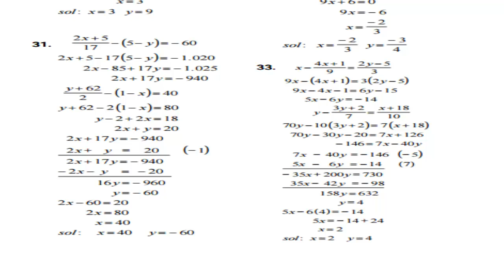Algebra de Baldor Ejercicio 180 Literales del 30 al 33 GATITATV